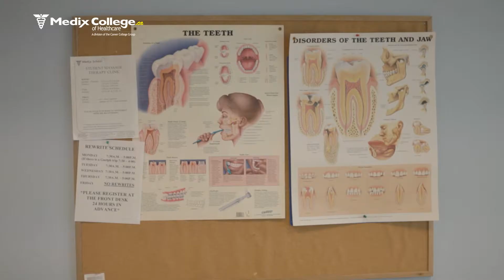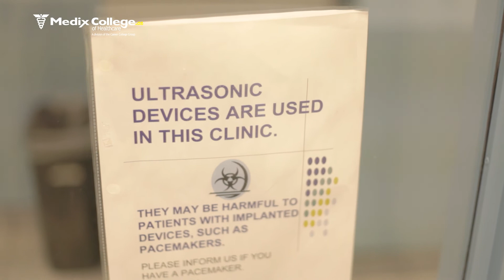Medix College Reviews - Leah - Medical Office Administrator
Students will learn the practical and relevant skills needed to operate in an administrative role within a medical office.  Training will cover such tasks as patient billing, health information management, patient data collection, keyboarding skills, medical transcription, creating and maintaining databases, Microsoft Office®, aseptic techniques, medical office procedures and communication styles.